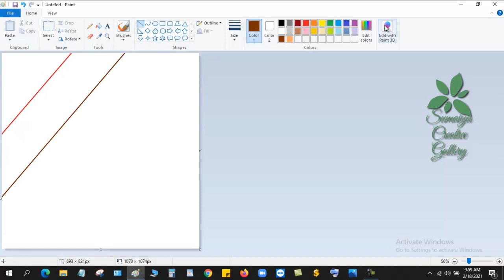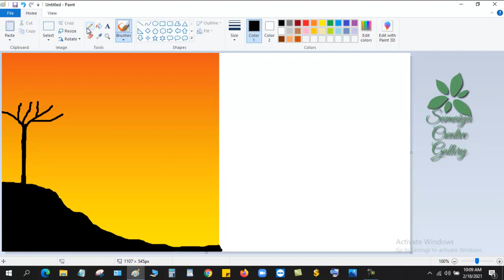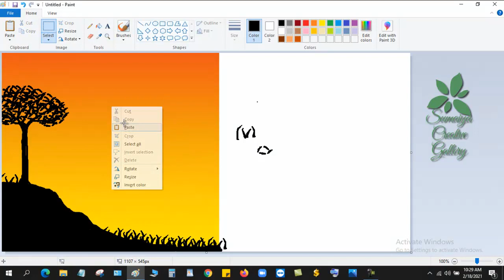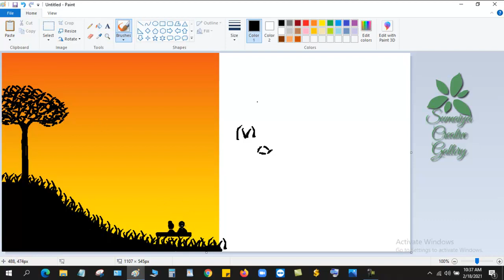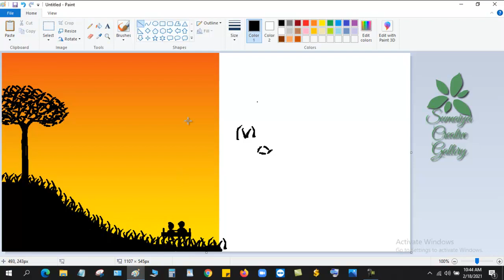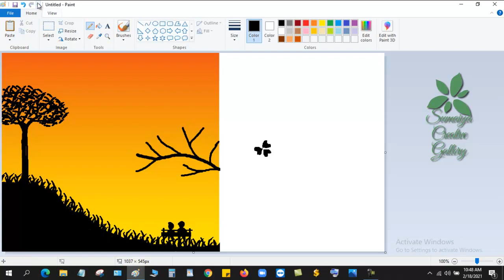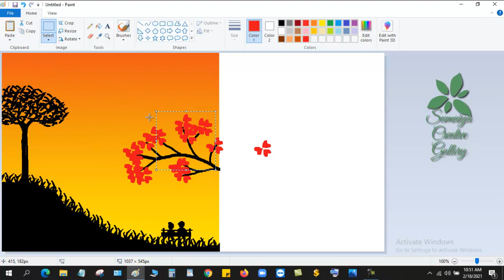Computer Drawing || MS Paint Drawing || Spring Scenery || How to Draw a Beautiful Scenery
How to Draw a Scenery By MS Paint || How to Draw a Scenery By Computer || Drawing By PC

How to draw Kaaba Sharif by pencil | Pencil Drawing 2021 by Sumaiya Jahan | Sumaiya Creative Gallery

How to Draw Ship in the Sea || Drawing Sea Beach with MS Paint || How to Draw Ship in MS Paint